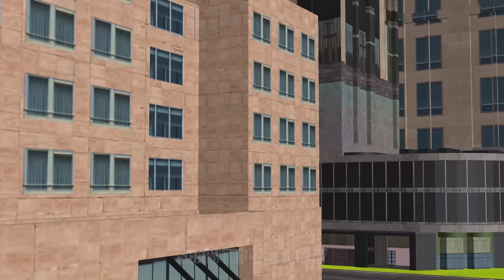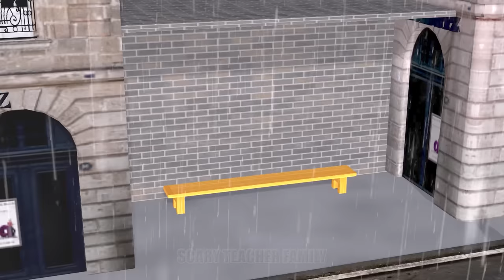Scary Teacher 3D - Huggy Wuggy Troll Cut Miss T's Trendy Hair in Doll Squid Game's Shop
Scary Teacher 3D Huggy Wuggy Player Troll Cut Miss T's and Tani Trendy Hair in Doll Squid Game's Shop.